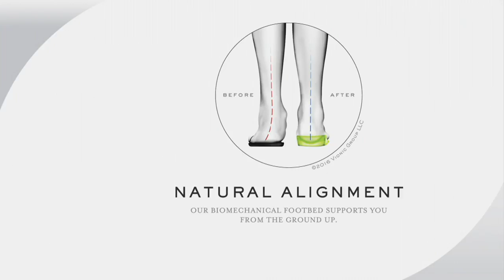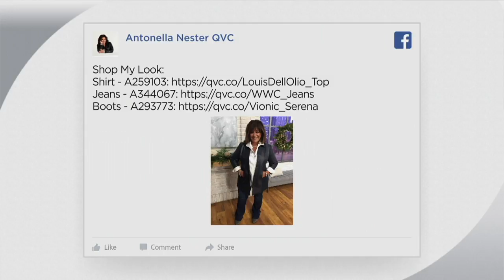Vionic Leather Boots with Buckle Detail - Logan on QVC